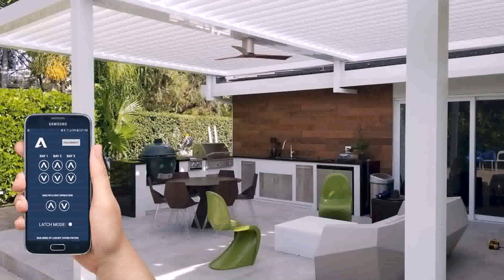How To Build A 20 X 12 Patio Cover - DaddyGif.com (see description)